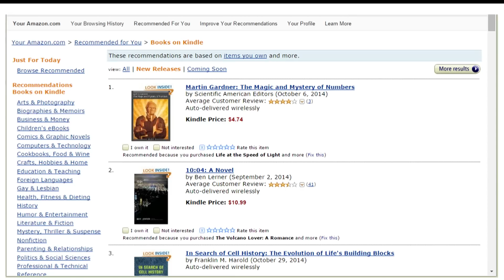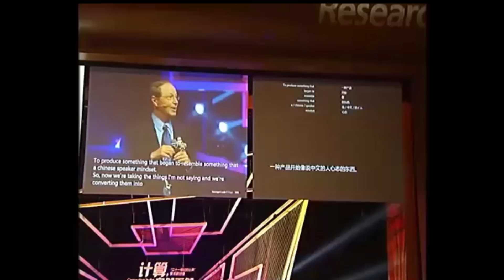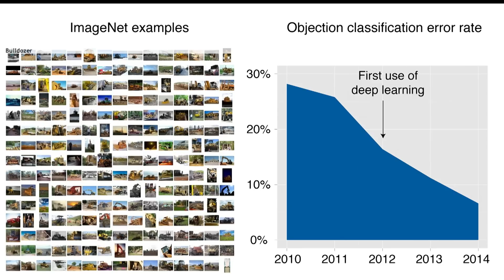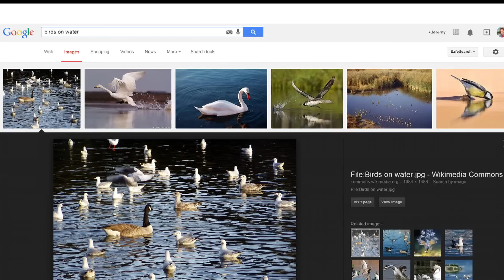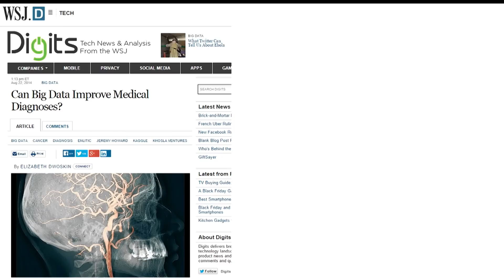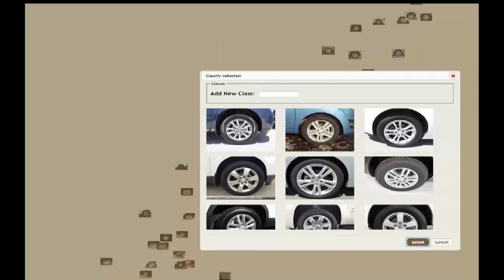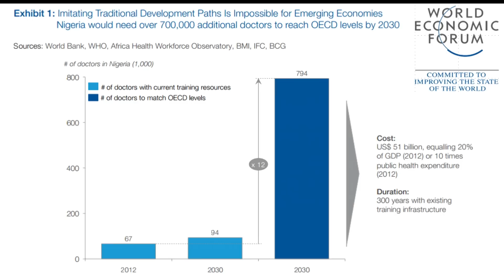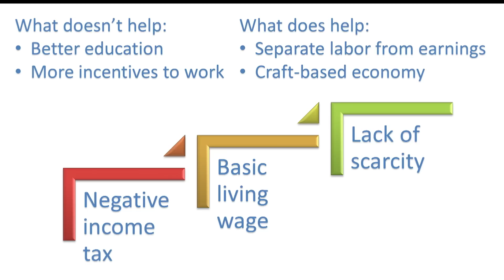The wonderful and terrifying implications of computers that can learn | Jeremy Howard | TEDxBrussels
This talk was given at a local TEDx event, produced independently of the TED Conferences. The extraordinary, wonderful, and terrifying implications of computers that can learn

Jeremy is the CEO of Enlitic, which uses recent advances in machine learning to make medical diagnostics faster, more accurate, and more accessible. The company's mission is to provide the tools that allow physicians to fully utilize the vast stores of medical data collected today, regardless of what form they are in - such as medical images, doctors' notes, and structured lab tests.

He is a serial entrepreneur, business strategist, developer, and educator. He is also the youngest faculty member at Singularity University, where he teaches data science, and is a Young Global Leader with the World Economic Forum. He advised Khosla Ventures as their Data Strategist, identifying the biggest opportunities for investing in data driven startups, and helping their portfolio companies build data driven businesses. Previously he was the President and Chief Scientist of Kaggle, a community and competition platform for over 150,000 data scientists. Before working at Kaggle, he was the top ranked participant in data science competitions globally, in 2010 and 2011. He founded two successful Australian startups (the email provider FastMail, and the insurance pricing algorithm company Optimal Decisions Group), both of which grew internationally and were sold to large international companies. He started his career in management consulting, working at the world’s most exclusive firms, including McKinsey & Co, and AT Kearney (becoming the youngest engagement manager world-wide, and building a new global practice in what is now called “Big Data”). He is also a keen student, for example developing a new system for learning Chinese, which he used to develop usable Chinese language skills in just one year. Jeremy has mentored and advised many startups, and is also an angel investor. He has contributed to a range of open source projects as a developer, and was a regular expert guest on Australia's most popular TV morning news program "Sunrise".